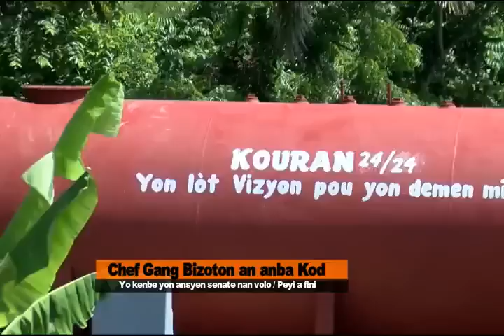Piyay lague yon pran Yon chef gang polisye ak yon senante nan gang/ P. Jovenel tap mouri kanme'm